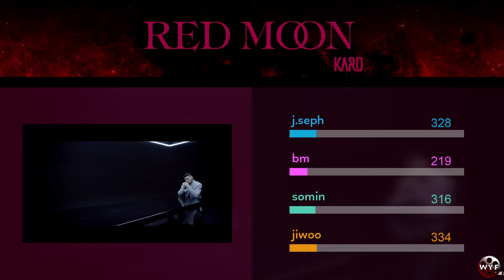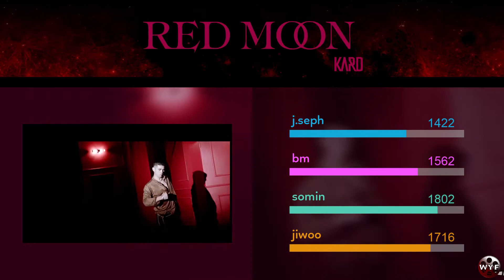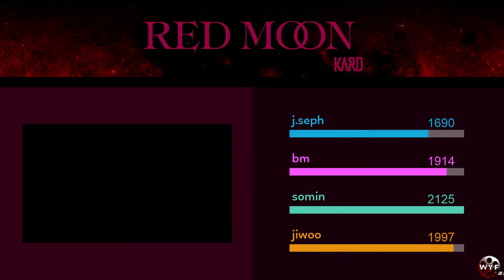[WYF] K.A.R.D - RED MOON [Frames Distribution]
artist: K.A.R.D
song: RED MOON
album: Red Moon
mv director(s): Hong Wonki (Zanybros)
released on: Feburary 12, 2020
Ever wonder how much screen time each idol gets in a music video.
Well here is the answer. (kind of)(but not really :D)
HOW THESE FRAMES DISTRIBUTION WORK
It's actually quite simple.
Every frame that the artist is in is counted.
Even if its just an arm or a leg.
The frames are an approximate amount.
24 frames equals 1 second.
(minutes : seconds : frames)
If you see any mistakes please point them out so that I can see them too and fix them.